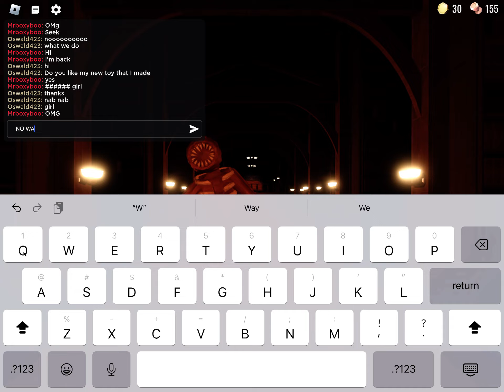Playing doors pt2 (the highest I’ve ever got to)